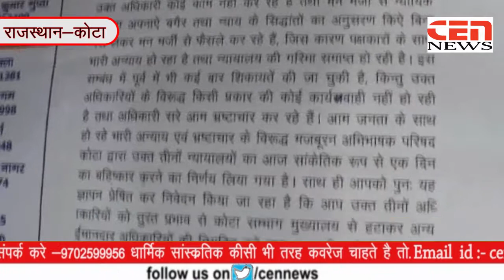कोटा की तीन अदालतों में चल रहा है जमकर भ्रष्टाचार